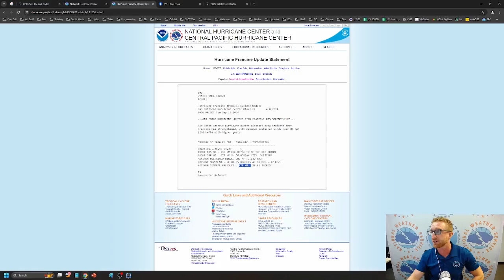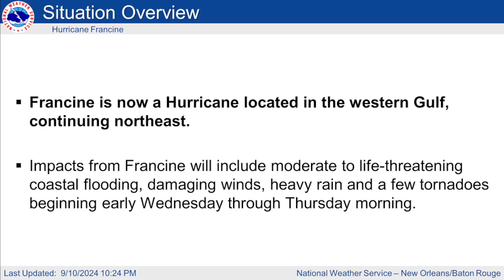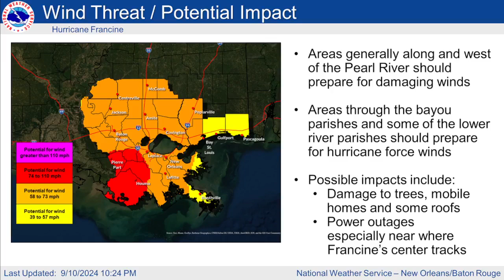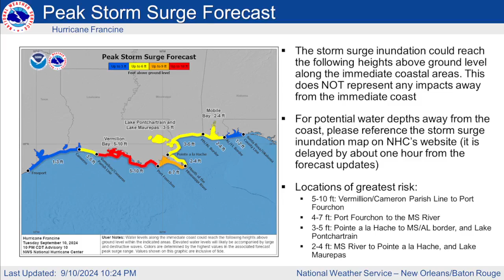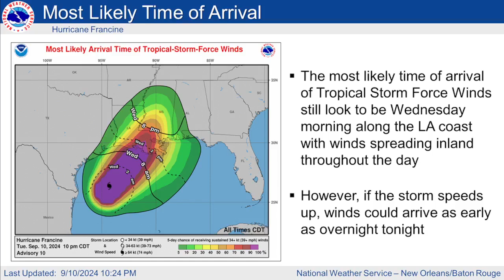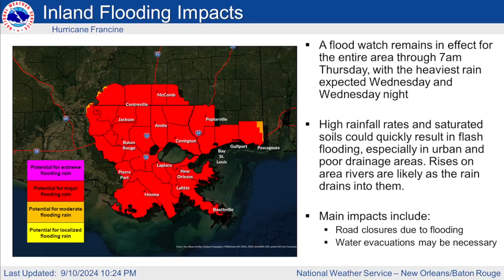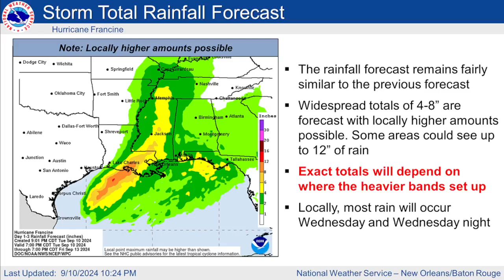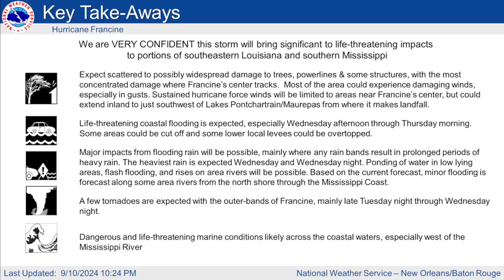10:30PM 9/10/24 NWS New Orleans Hurricane Francine Update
10:30PM 9/10/24 NWS New Orleans Hurricane Francine Update